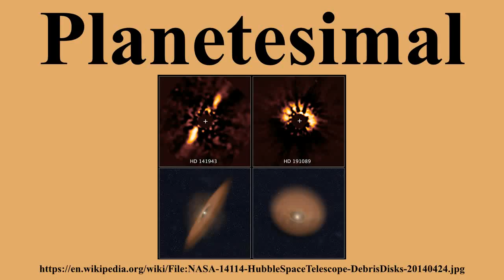Planetesimal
Ad-free videos.

Planetesimals /plænᵻˈtɛsᵻməlz/ are solid objects thought to exist in protoplanetary disks and in debris disks.A widely accepted theory of planet formation, the so-called planetesimal hypotheses, the Chamberlin–Moulton planetesimal hypothesis and that of Viktor Safronov, states that planets form out of cosmic dust grains that collide and stick to form larger and larger bodies.When the bodies reach sizes of approximately one kilometer, then they can attract each other directly through their mutual gravity, enormously aiding further growth into moon-sized protoplanets.This is how planetesimals are often defined.

---Image-Copyright-and-Permission---
About the author(s): NASA/ESA, R. Soummer, Ann Feild (STScI)
---Image-Copyright-and-Permission---